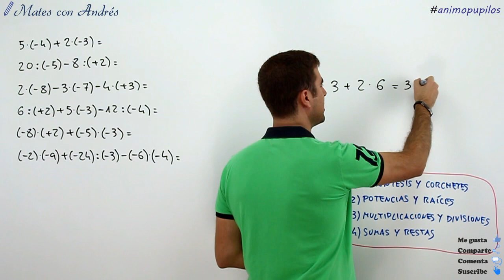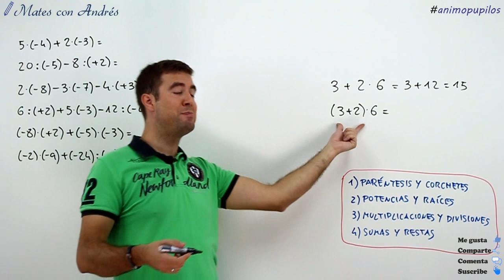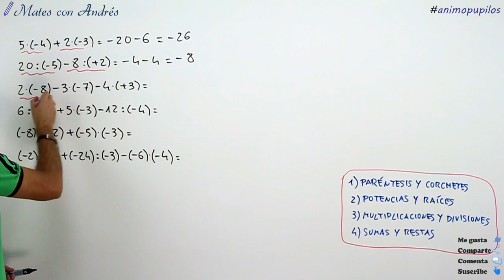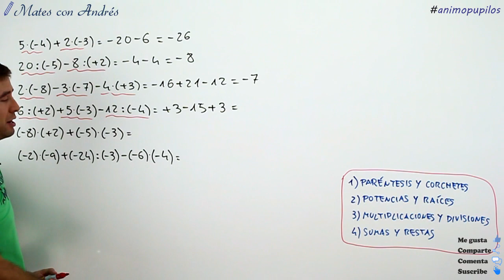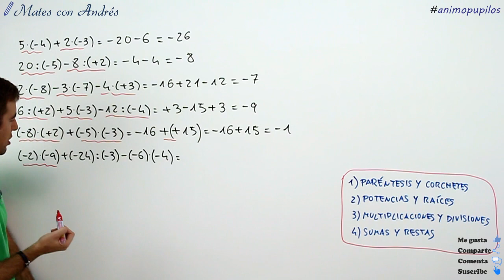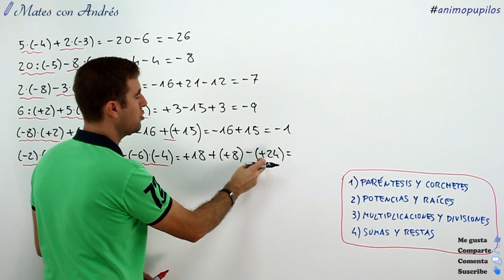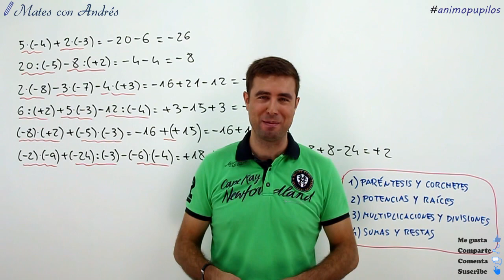Operaciones combinadas con números enteros 01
Correspondiente a 1º y 2º de ESO, en este vídeo se calculan una serie de operaciones combinadas con números enteros. Se dice que una operación es combinada cuando pueden aparecer juntas las diferentes operaciones que conocemos (sumas, restas, multiplicaciones, divisiones, potencias y raíces) y también paréntesis y corchetes. En este caso hay que seguir siempre el orden o jerarquía de operaciones: paréntesis y corchetes, potencias y raíces, multiplicaciones y divisiones, y sumas y restas.
Esta jerarquía de operaciones es fundamental conocerla y saber aplicarla puesto que aparece en todo tipo de números: naturales, enteros, decimales, fraccionarios…

***Lista de reproducción NÚMEROS ENTEROS***